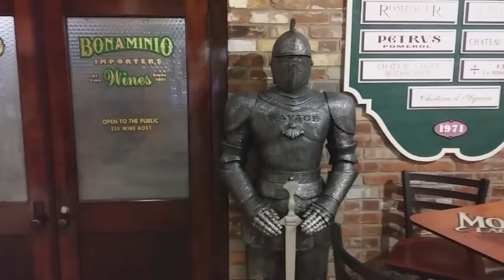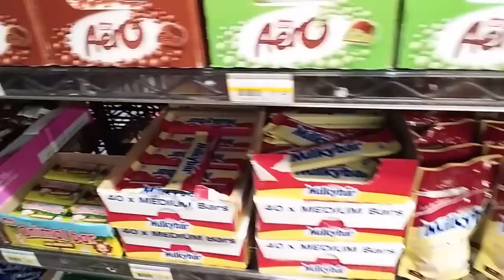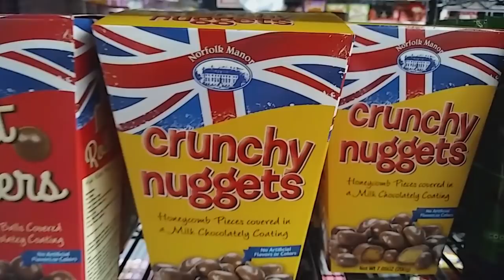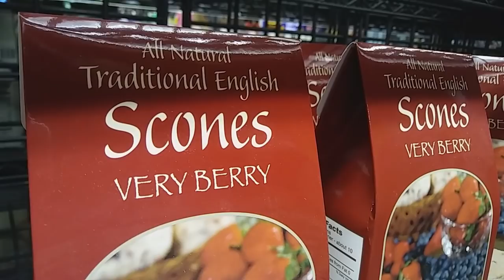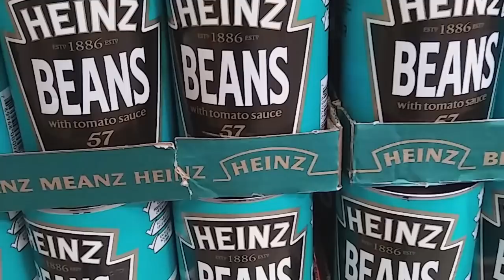British Food Section At Jungle Jim's in Cincinnati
Recently we took a short trip to Cincinnati to check out the British food section at Jungle Jim's International Store. For my money, this is the best offline place in the Midwest to get all your British favourites. Enjoy!

And since you’ve read this far, you’re almost certainly prepared to stalk me on social media. I am okay with this. Just don’t send me any more of those Kate and William plate sets (I’m looking at you, PrinceWilliamOfficial).